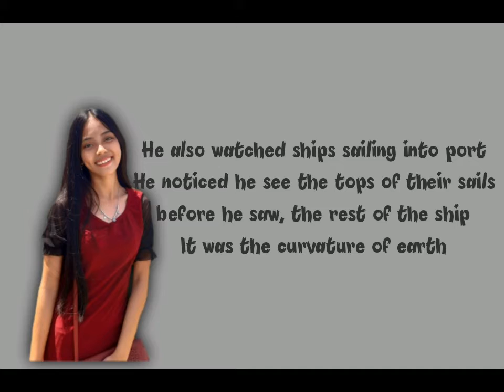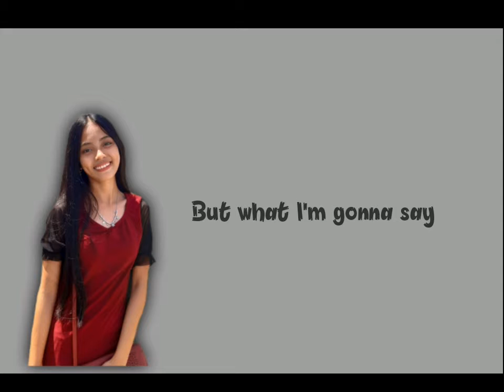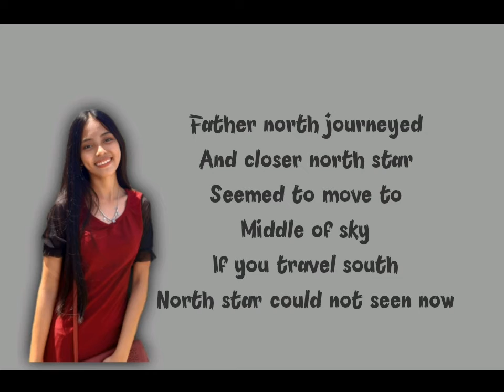Earth is Spherical (Bubbly: Physical Science version)